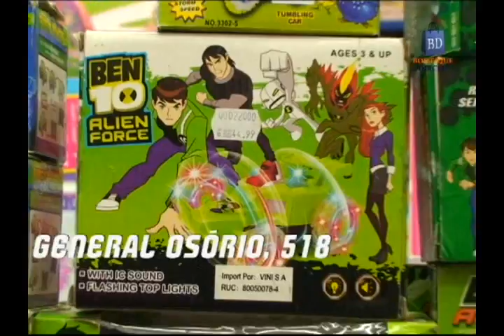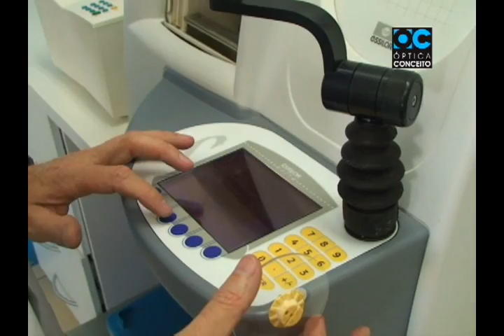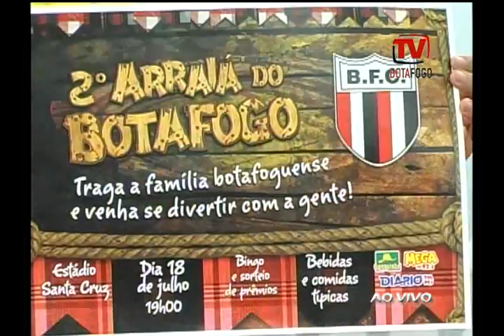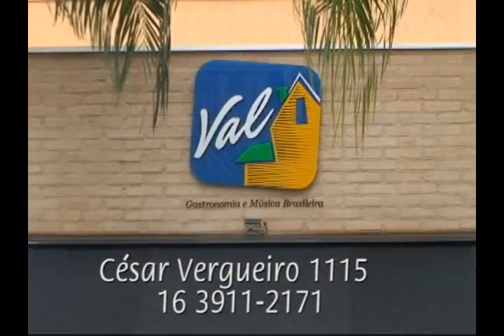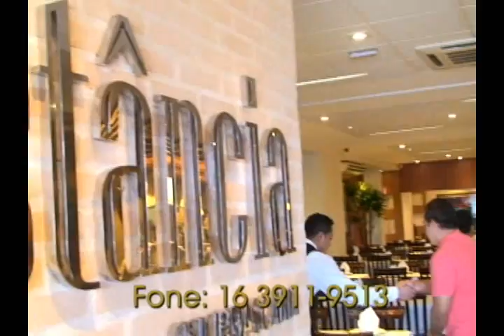TV Botafogo - Edição#57 - 07/07/2014